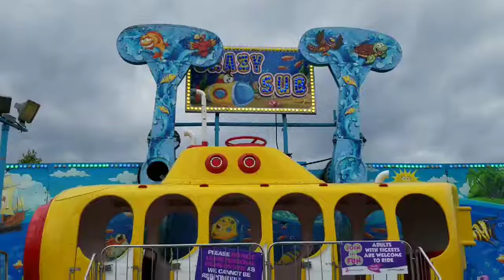CNE TORONTO 2019 | Bug rides on the CRAZY SUE